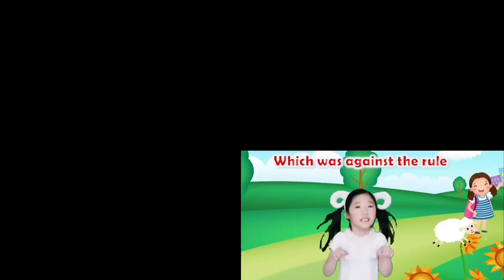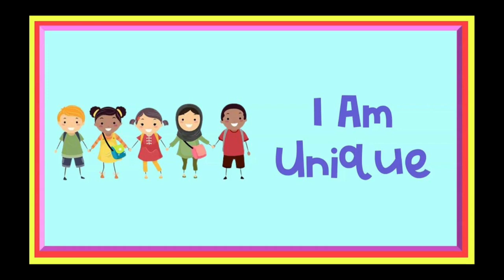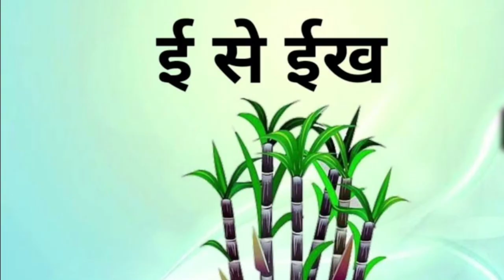Phonic song with two words - with balloons and animal | nursery rhymes l kids poem l part 3